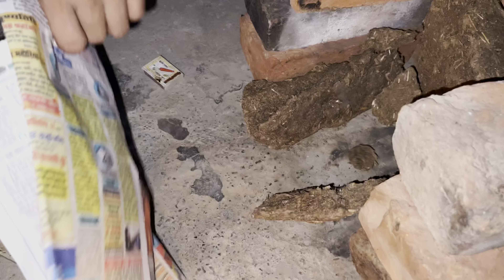Making Spicy Fish Curry In Desi Style | Rajjo Ki Rasoi 😂 | Tasty 😋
In This Video Me And My Friends Making Fish Curry In Our Style. And Enjoying This Tasty Fish Curry.

#13 Indore Zoo Vlog 👇🏻

#12 Kakanmath Temple Vlog👇🏻

#11 Holi Celebration With Classmates Vlog👇🏻

#10 Making Daal Tikkar Vlog👇🏻

#9 Haldi Ceremony Vlog👇🏻

#8 Dance At Brother Wedding Vlog👇🏻

#7 Brother Wedding Shopping Vlog👇🏻

#6 A Day Trip From Indore To Mandu Vlog👇🏻

#5 We Surprised Our Teacher Vlog👇🏻

#4 Shri Krishna Janmashtami Vlog👇🏻

#3 64 Yogini Temple Mitawali Vlog👇🏻

#2 Ater Fort (Bhind) Vlog👇🏻

#1 School Life Vlog👇🏻